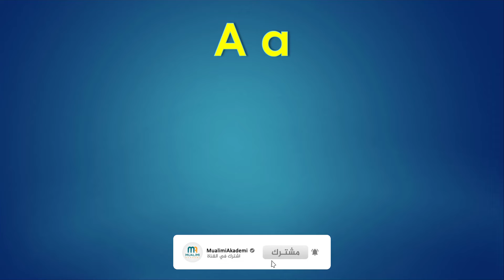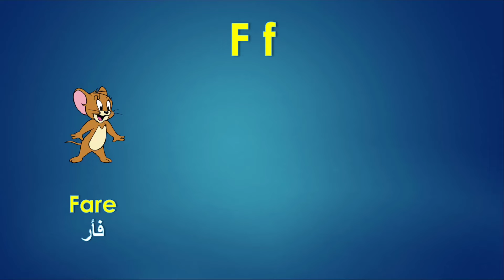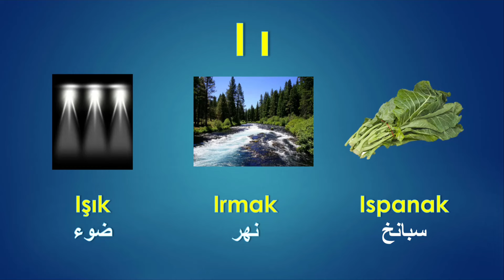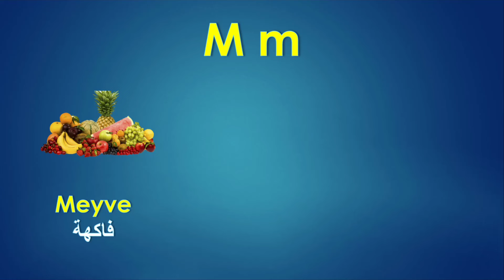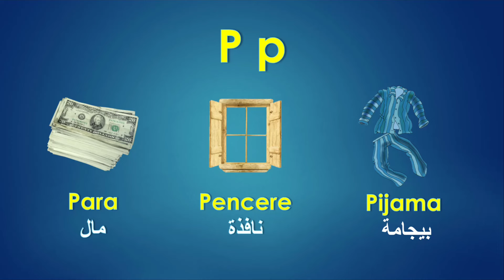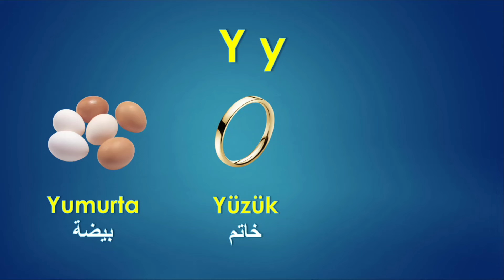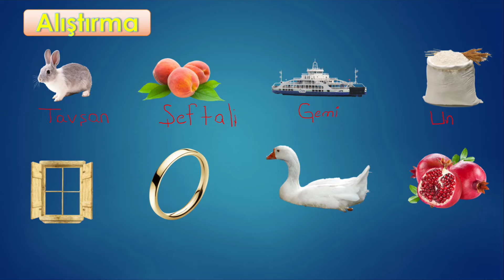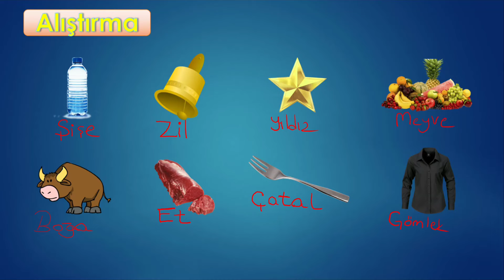الأحرف التركية -كورس شامل لتعلم اللغة التركية من الصفر -كورس كامل من البداية الى الاحتراف : الحلقة 1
في هذا الدرس سوف نتعلم الأحرف التركية وطريقة نطقها بشكل الصحيح بلاضافة سنتلعم بعض الكلمات المهمة في اللغة التركية
كورس شامل لتعلم اللغة التركية من الصفر للمبتدئين كورس كامل من البداية الى الاحتراف:الحلقة1 ( الأحرف_التركية)

لا تدع الفرصة تفوتك و سارع بالإشتراك و اللحاق بالدروس من بدايتها  في كورس شامل لتعلم اللغة التركية من الصفر مجانا😃
على يد نخبة من المدرسين الأتراك المتقنين للغة العربية .
سارع بالإشتراك و اللحاق بالدروس من بدايتها

جميع الدروس التي تعرض على قناة اكاديمية معلمي تم تصميمها واعدادها من قبل مؤسس اكاديمية معلمي م. عامر الخطيب

منهاج اسطنبول
شرح منهاج اسطنبول